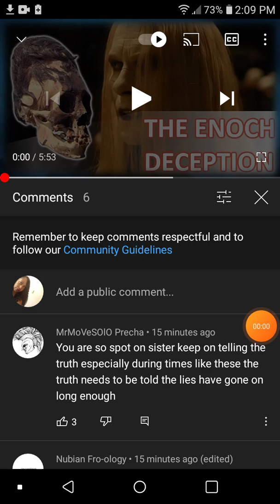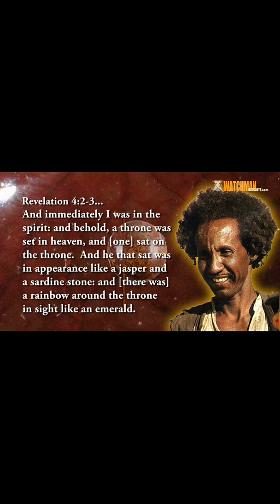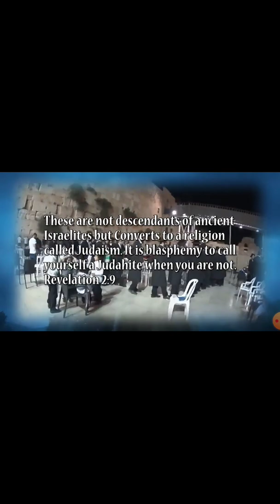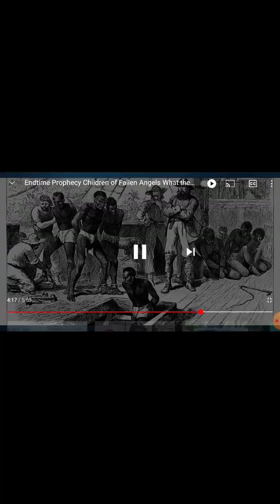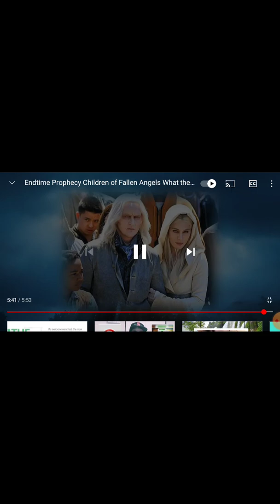WHITEWASHING OF THE BIBLE..